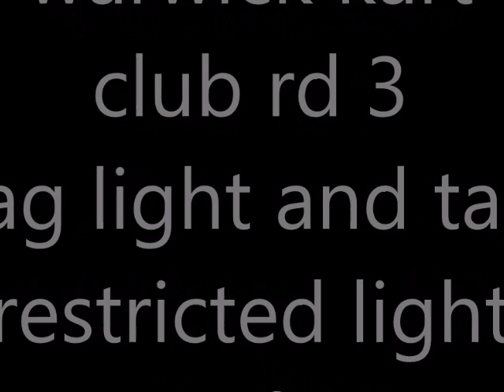20 tag light restricted light final warwick rd 3